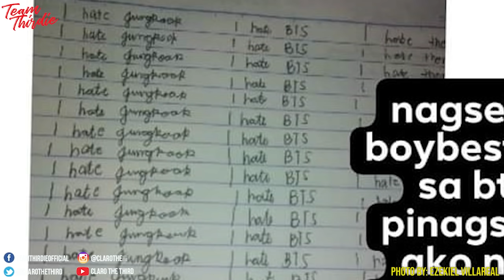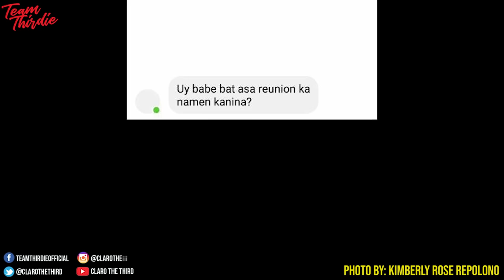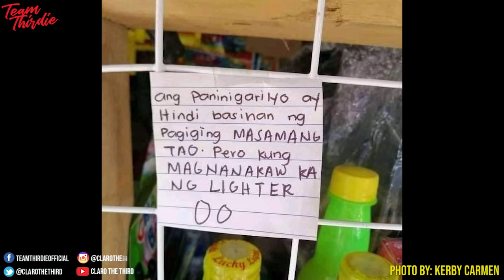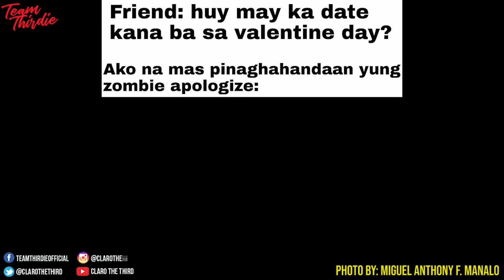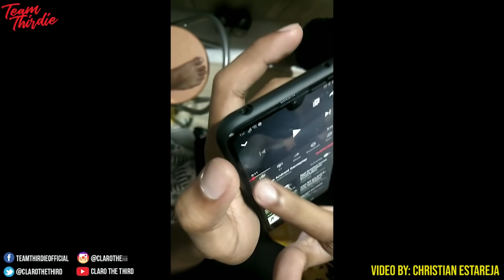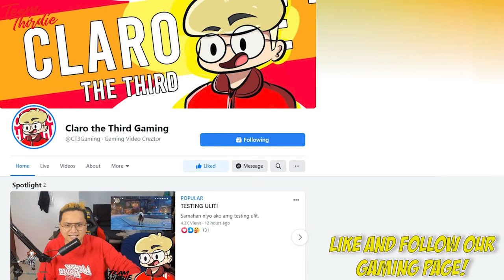Kikiligin ka sa TIktok na to ng nagtitinda ng mais (Kilig si ate HAHAHA)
May mga mahilig ba dito sa mais?